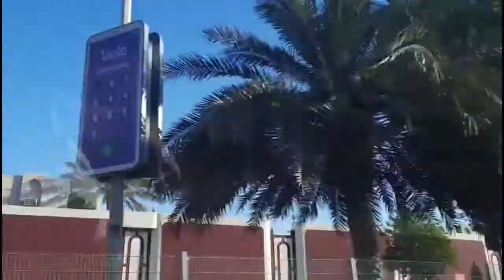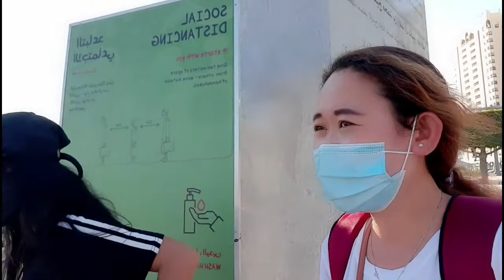NANNY'S TURN ENJOY MUNA KAMI SET ASIDE MUNA ANG PAGOD AT STRESS / BUHAY OFW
MINSAN KAHIT DAMI NATIN PINAGDADAANAN NEED NATIN MAGING MASAYA PARA HINDI TAYO MAHOMESICK SA ATING MGA PAMILYA.AND IM SO THANKFUL KASE I HAVE A LOTS OF FRIENDS...